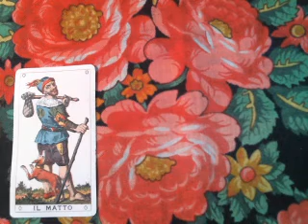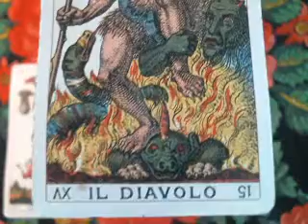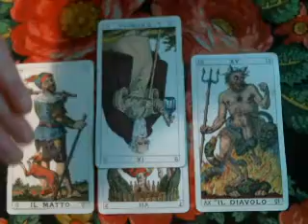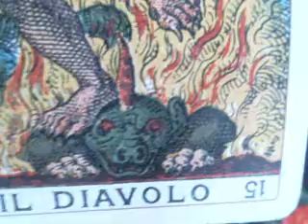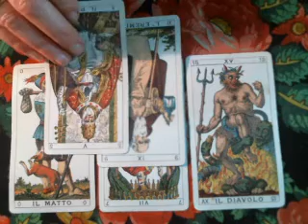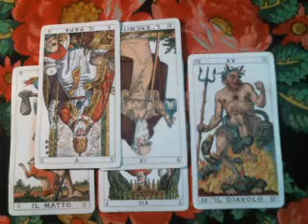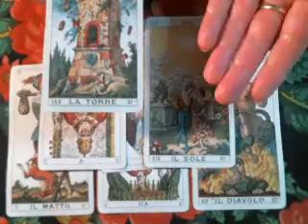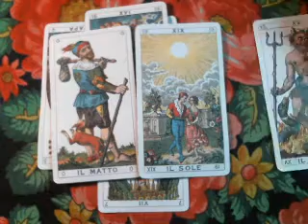Weekend Tarot 30/31 Jan 2021: Sunshine & The Open Road